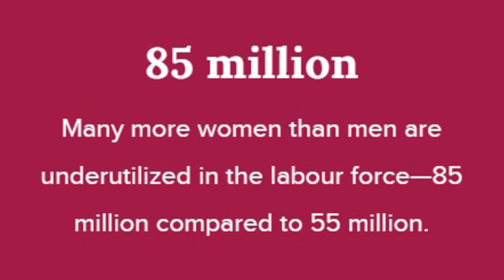2030 तक सभी के लिए इज़्ज़तदार काम हासिल करना ही एसडीजी का आठवां लक्ष्य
बढ़ती आबादी के साथ श्रम शक्ति बढ़ रही है लेकिन उनके लिए पर्याप्त नौकरियां नहीं हैं। अंतर्राष्ट्रीय श्रम संगठन के अनुसार, 2015 में 204 मिलियन से अधिक लोग बेरोजगार थे।